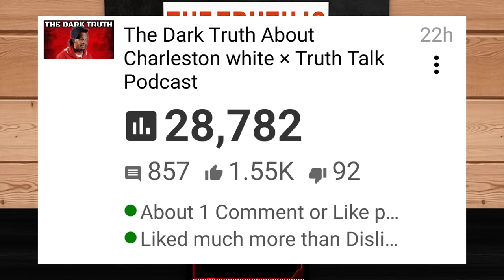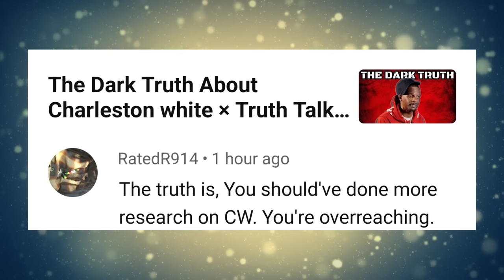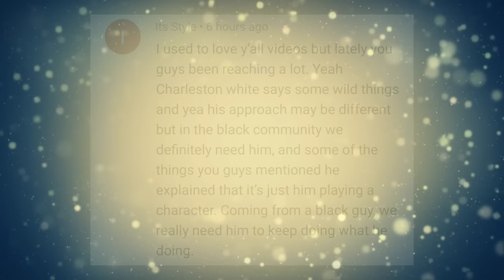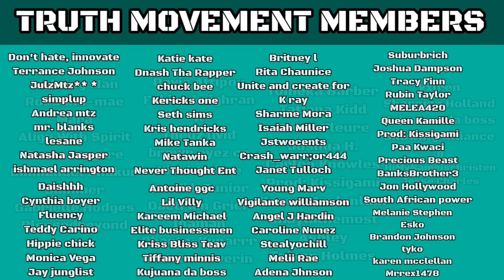Charleston White Admits To Selling Out For Internet Fame × Truth Talk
In this Truth talk episode, we are going to be talking about Charleston White Admiting To Selling Out For Internet Fame. We are going to talk about Charleston admitting his entire image is fake just for internet attention. Thank you for joining me for this truth talk episode.